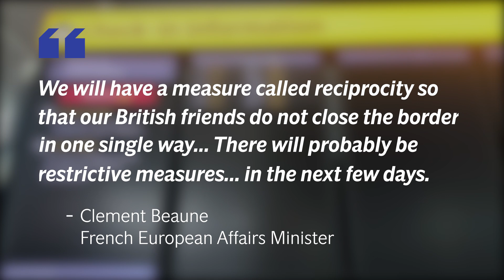France to impose tit-for-tat quarantine rules on UK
The French government is planning to implement reciprocal quarantine restrictions on travel from the UK, as ministers face pressure to minimise the 14-day self-isolation period.

Following a spike in coronavirus cases, Britain added France to its "red list" of banned countries on August 15.

Those travelling back to the UK from the country must quarantine for a fortnight, and Paris is now preparing to impose its own restrictions on people heading in the opposition direction.

Speaking on TV station France 2, the minister for European Affairs Clement Beaune said: "We will have a measure called reciprocity so that our British friends do not close the border in one single way."